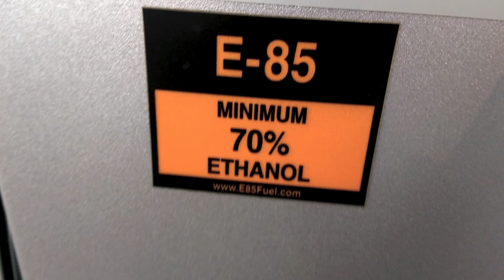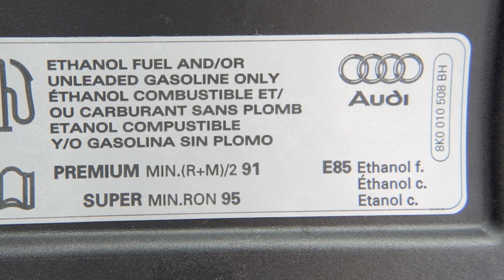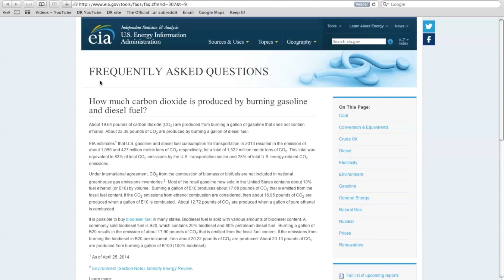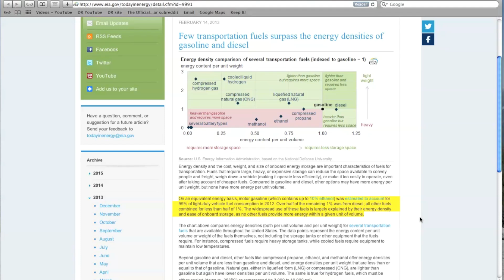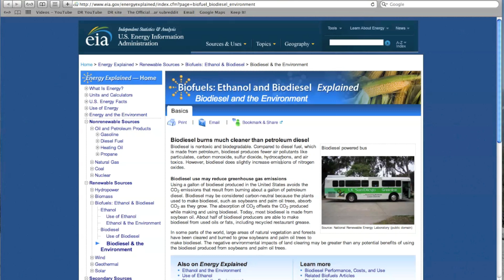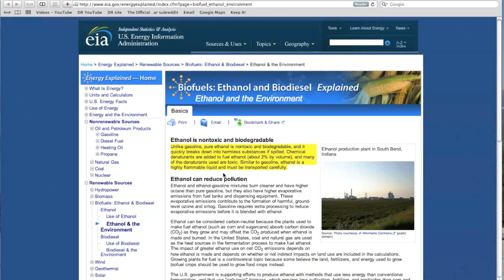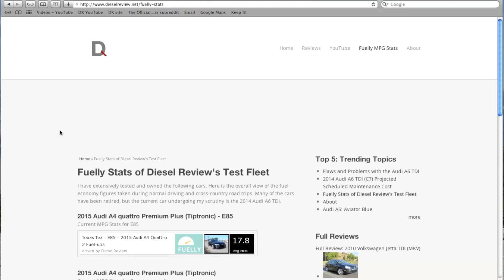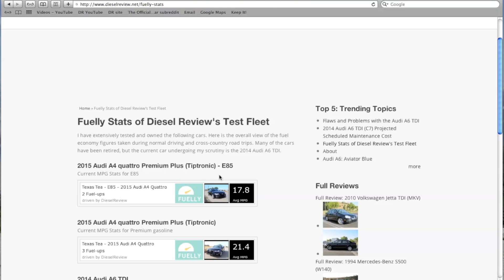Is E85 biofuel worthless?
My experience with an Audi A4 using E85 ethanol bio-fuel. I compare it to my normal life on diesel and I also expose government stats on greenhouse CO2 emissions of bio-fuels vs conventional crude-based fuels.

This video is part of a series on our alternative fuels test of E85 vs Diesel, which can be found

For more information on bio diesel and bio ethanol, as well as carbon dioxide (CO2) stats, visit: